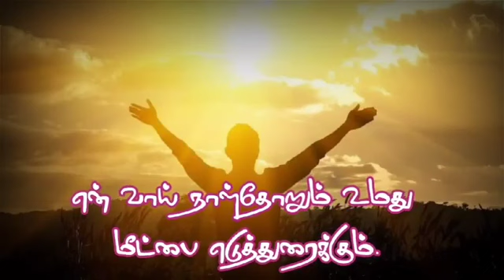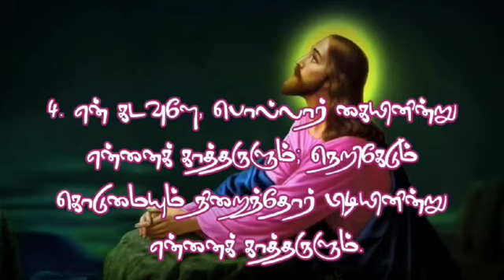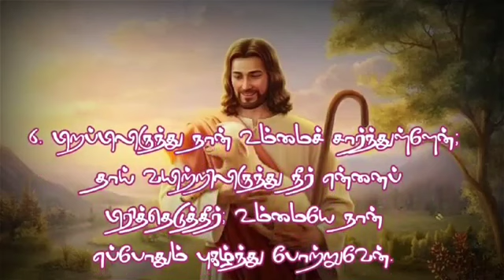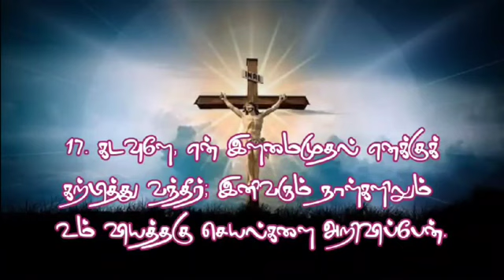சங்கீதம்: 71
Video from God With You